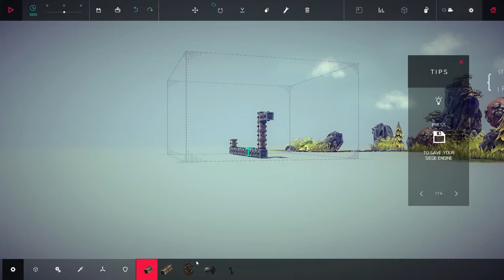DEATH DYING KILLER MURDERER GENOCIDE MACHINE!!!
She builds for function. I build for fun.